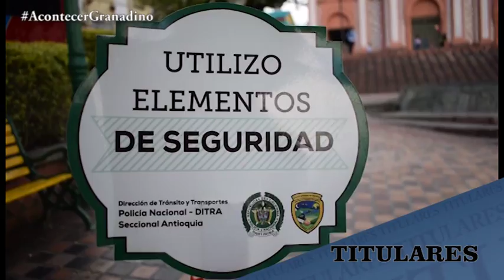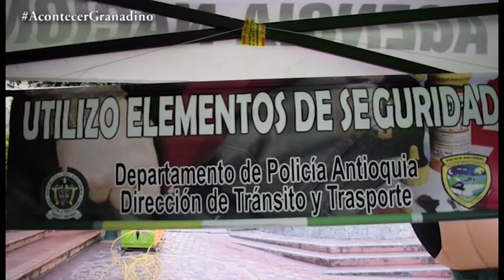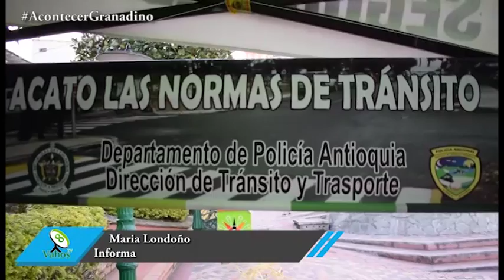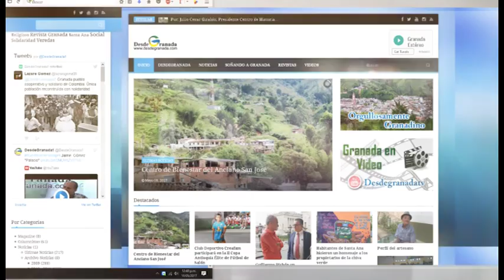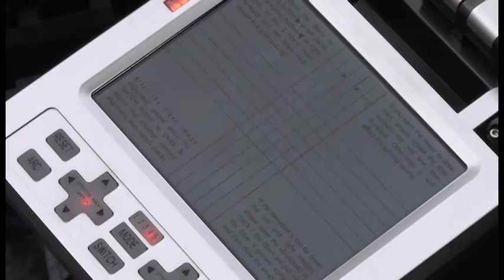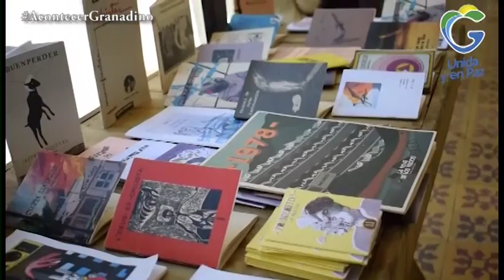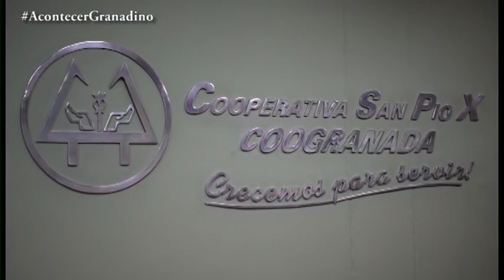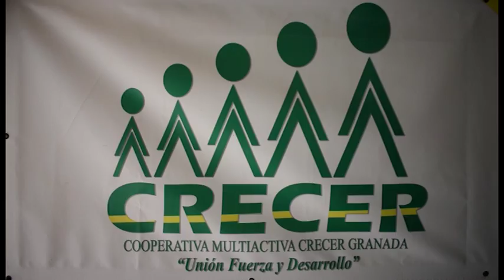Acontecer Granadino 10 de febrero de 2019